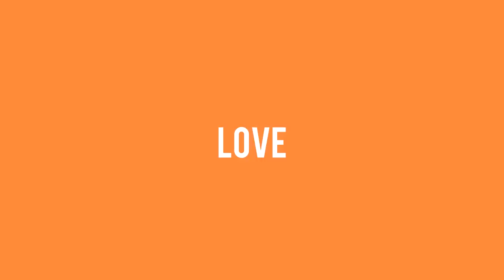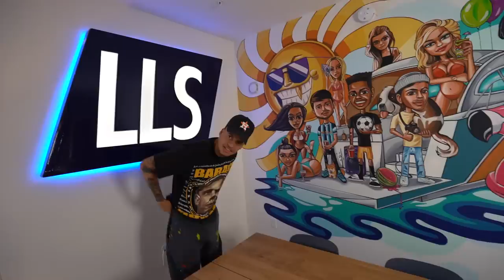we have something to say..